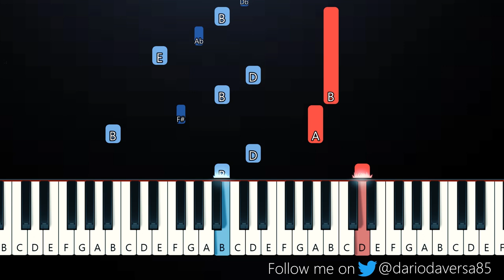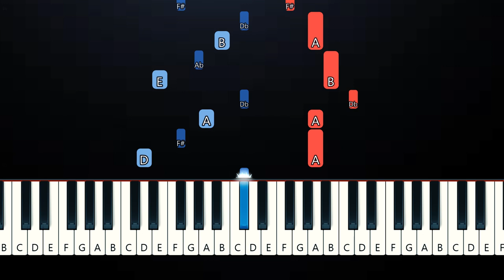Lana Del Rey - Yes To Heaven (Piano Tutorial)